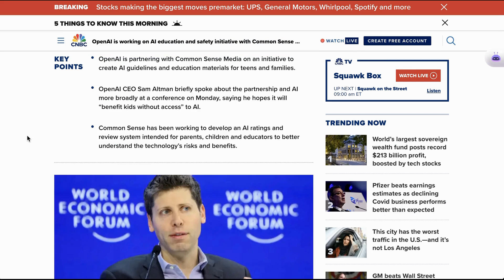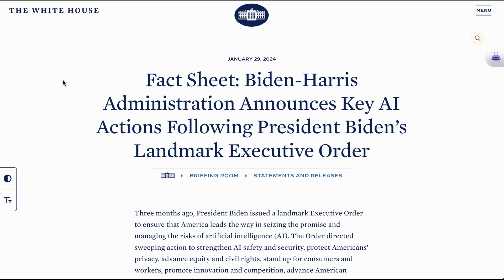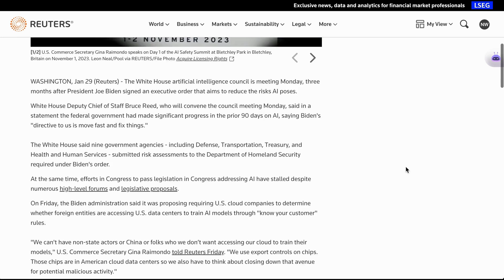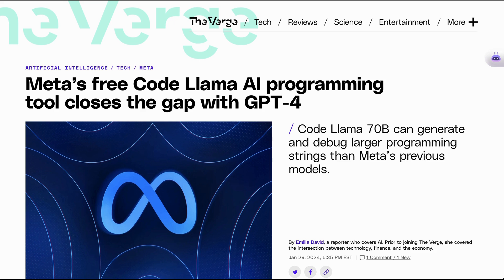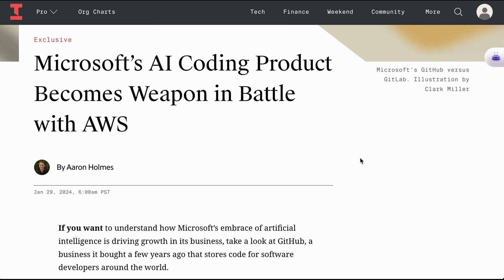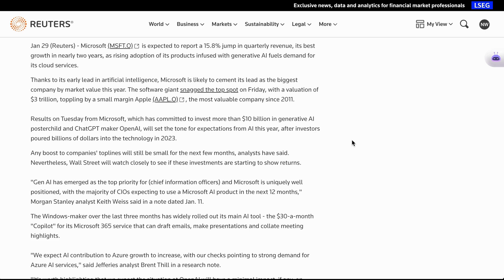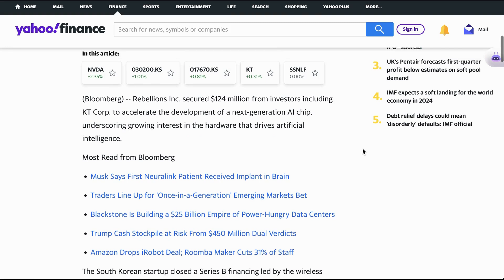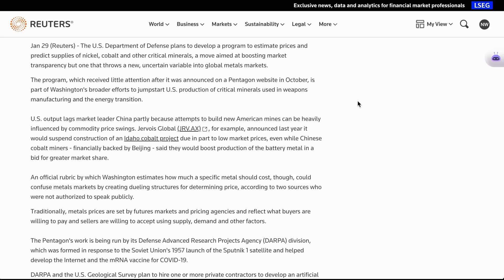OpenAI's New Education Venture with Common Sense Media